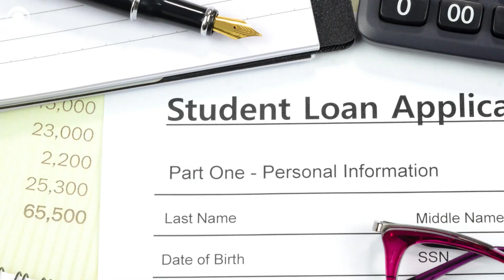Biden's plan to cancel up to $20,000 in student loan debt for millions explained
President Biden is canceling up to $20,000 in student loan debt for millions of eligible Americans. Here's what you need to know.